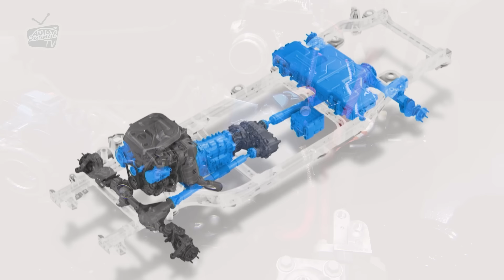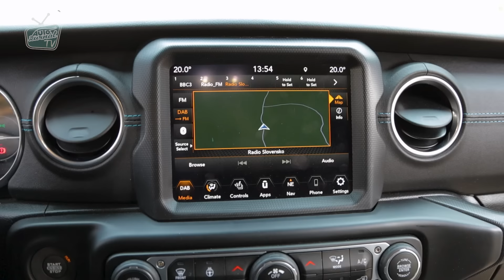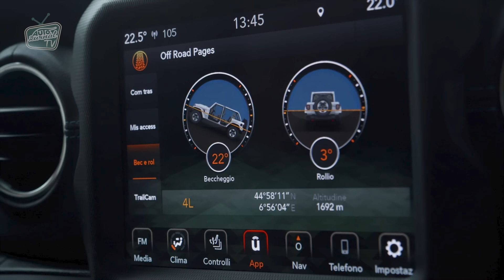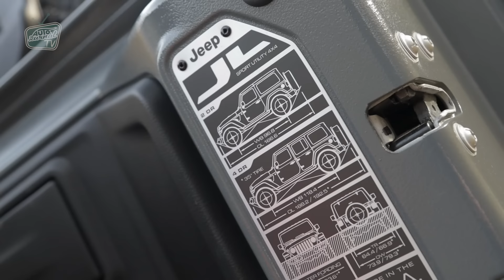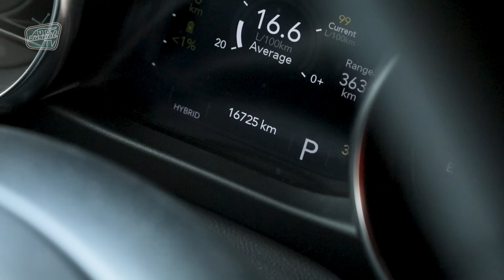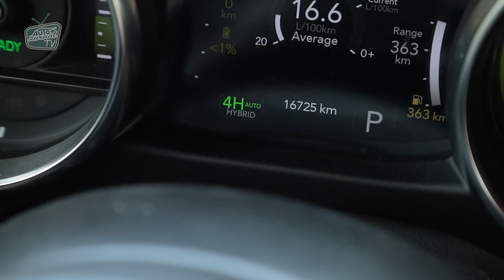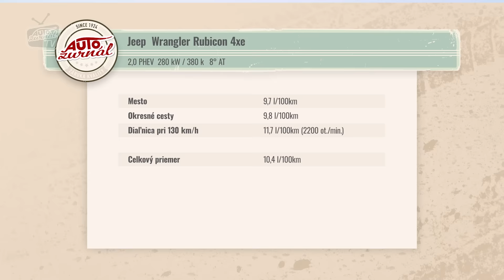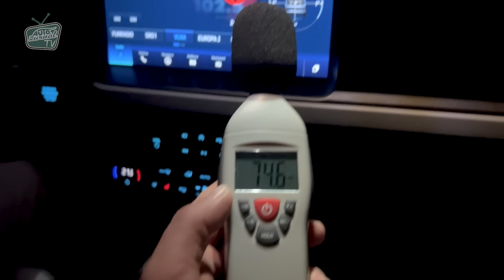Jeep Wrangler 4xe Rubicon (Dávid): Terénna ikona aj ako hybrid. Čo jej to dalo/vzalo?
Jeep Wrangler Rubicon si dnes viete kúpiť aj ako výkonný nabíjateľný hybrid s označením 4xe. Ale nebojte sa, technický základ a usporiadanie pohonu sa nemení, Wrangler je v teréne „starým dobrým“ parťákom s mimoriadne robustnou mechanikou a tuhými nápravami. V teste sme sa pozreli na to, čo mu zástavba hybridného pohonu dala a čo mu vzala. Vzali sme ho na zdvihák aj do terénu.

PS: V období medzi natáčaním testu a jeho publikáciou už do ponuky pribudla aj spomínaná benzínová nehybridná motorizácia. Jej ceny nájdete vo videu.

Kamera: Pavel Briatka
Strih: Ján Johno Gajdoš
Redaktor: Dávid Duľa